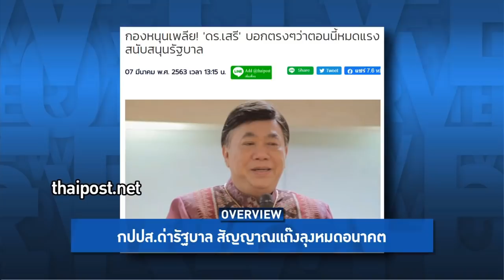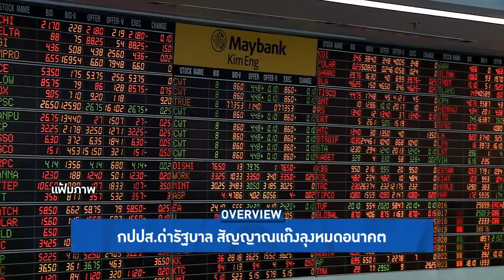Overview - ประยุทธ์เน่าจนสลิ่มยังยี้ ยิ่งอยู่ยิ่งพัง อุ้มธรรมนัสจนฉาว เสื่อมจนอดีต กปปส.รวมหัวด่า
รายการ Overview ประจำวันที่ 10 มีนาคม 2563